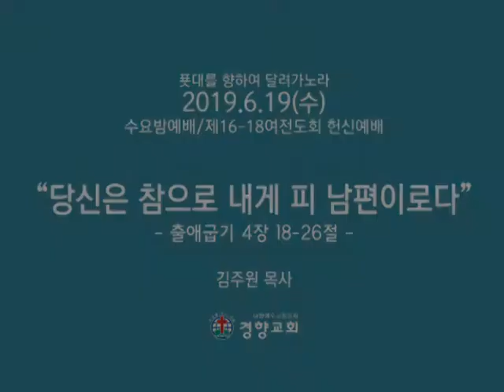[경향교회] 수요밤예배 2019-06-19 당신은 참으로 내게 피 남편이로다[출애굽기 4장 18-26절]김주원 목사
수요밤예배
제16-18여전도회 헌신예배
일시：2019년 06월 19일(수) 오후 7:30
설교 :  당신은 참으로 내게 피 남편이로다[출애굽기 4장 18-26절]김주원 목사
찬양：루디아찬양대